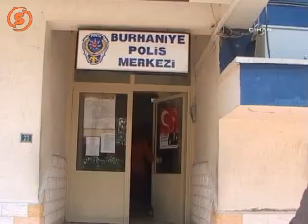Öğrencinin Başını Açıp Kafasını Duvara Vurdu